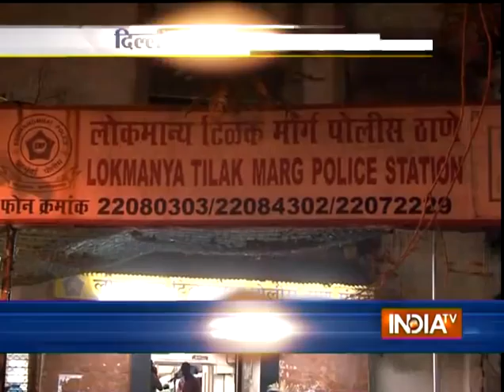Ankhein Kholo India | 17th April, 2015 - India TV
Watch India TV's Ankhein Kholo India for the very latest and happening news of the day. It covers all news updates from politics, business, sports, entertainment and technology across the India.